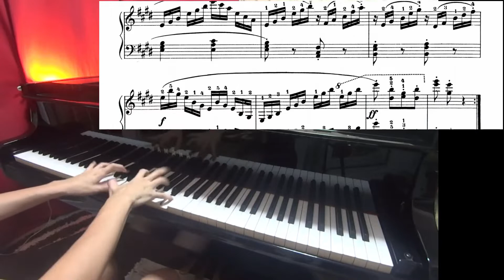arpeggios : No.15 from 30 Études de mécanisme, Op.849 by Czerny